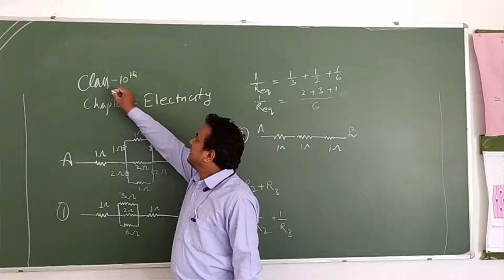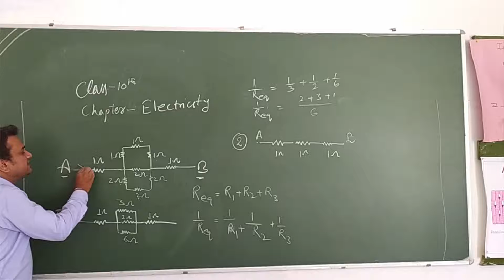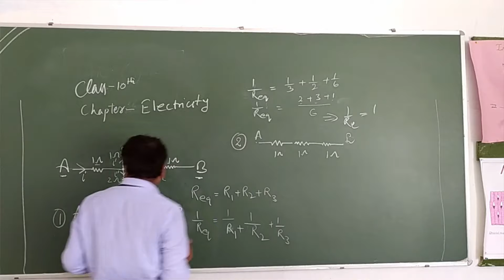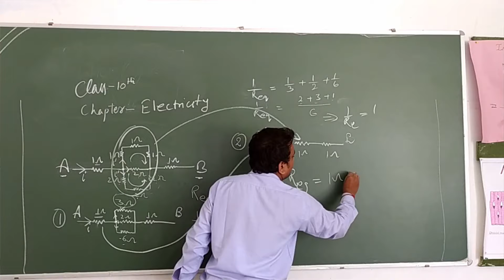ELECTRICITY (PART -1)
Calculation of equivalent resistance (Q. - 1)